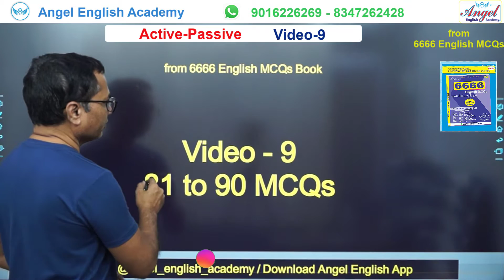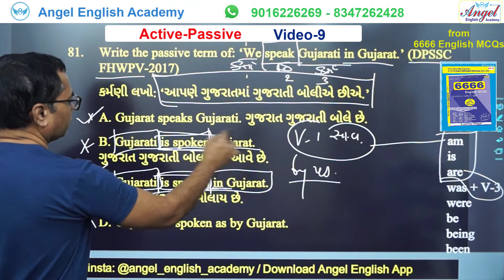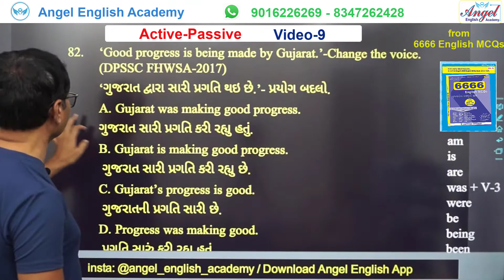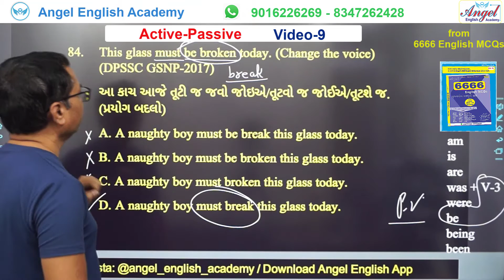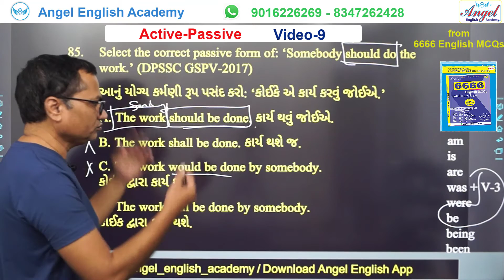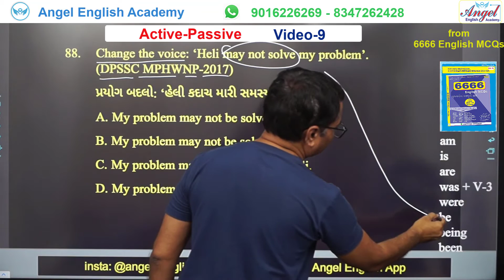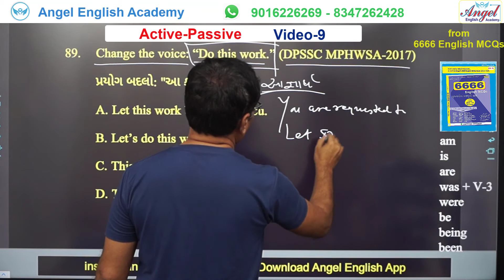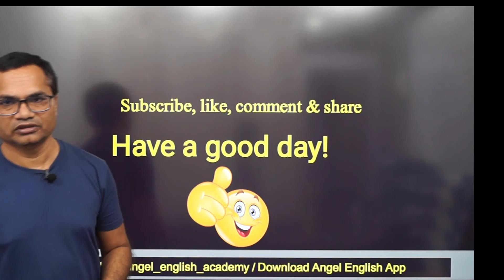Active-Passive | Part-9 | 6666 English MCQs Book માંથી | by Kishan sir | Angel English Academy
6666 English MCQs Book માંથી Active-Passive Part-9